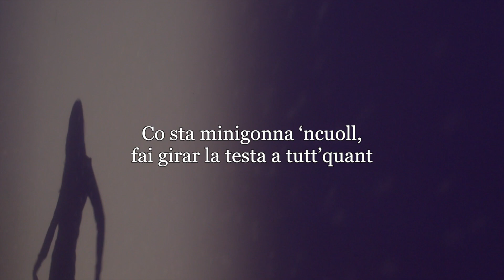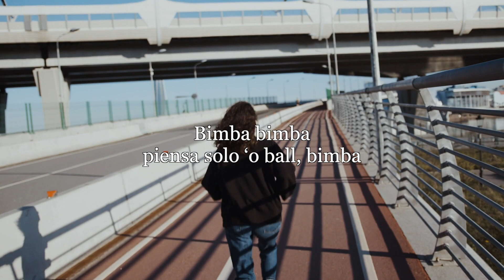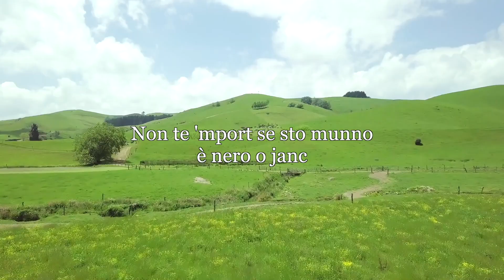Bimba - Canzone Originale di Nino D'Angelo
Testo

Duorm chi i luc appiciat'
Pecche' rint o scuro ti miet paura
E crid ancora a pinocchio
Ti guard rint o specchio
E nn ti accorgi che il tuo seno cresce

Bimba bimba
Miett o disc e canta
Bimba
Sagli e scale e zump
Bimba
Non te importa e nero o janc
Bimba
Pensa solo o ball
Bimba
Co sta minigonna incuoll
Fai gira la testa a tutt' quant

E quando scenne a fa spesa
Na folla e guagliun te vene apress
Ma tu non siente a nisciun
Si giovane ancora
E nun a ten a capa pe fa 'ammore

Bimba bimba
Bimba
Bimba
Non te importa si stu munn è nero o janc
Bimba bimba
Piens sul o ball
Bimba
Co sta minigonna 'ncuoll